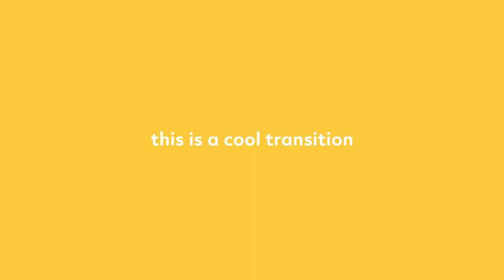Building our 'Dream Office' | Part 1 / ? [Another Day Ep.1]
Building our 'Dream Office' Part 1